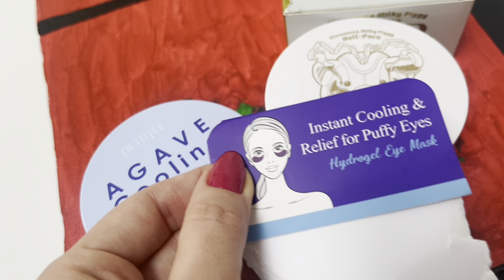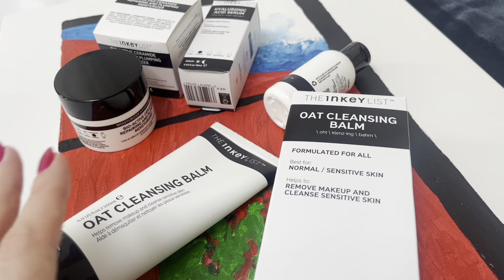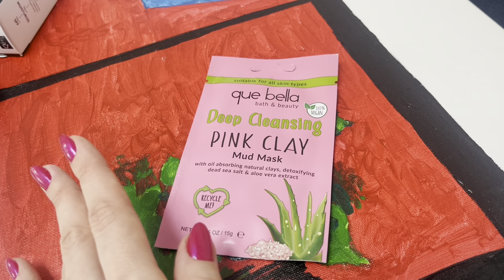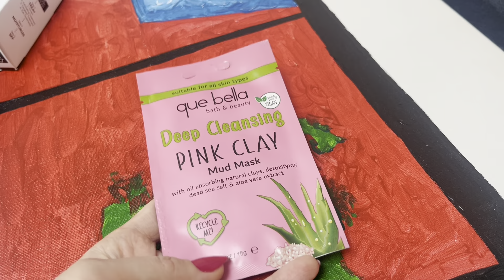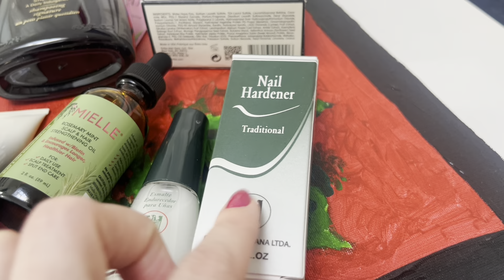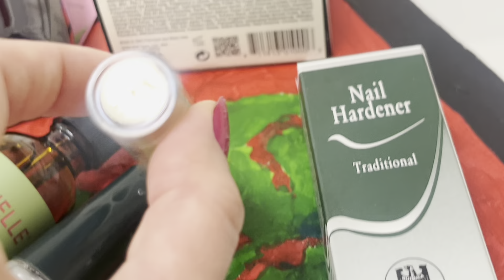Покупки августа / для блестящих густых волос, красивой кожи и средства от тёмных кругов под глазами